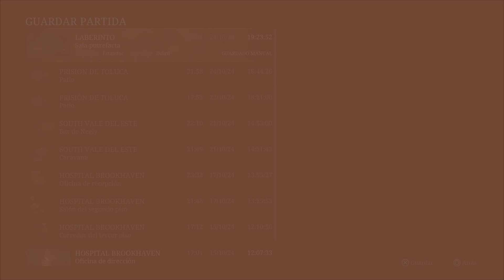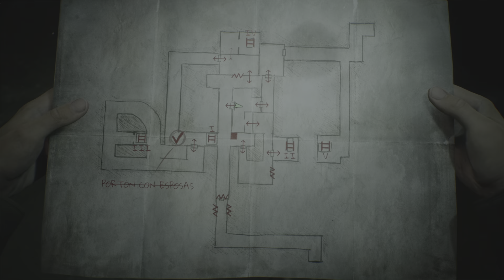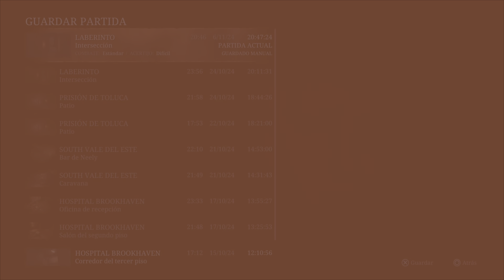Silent hill 2, adios eddie